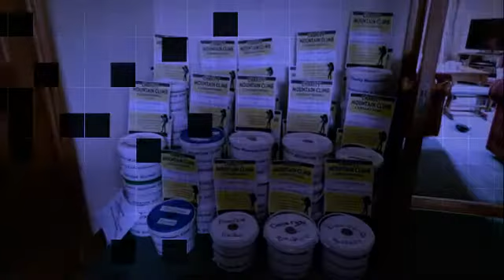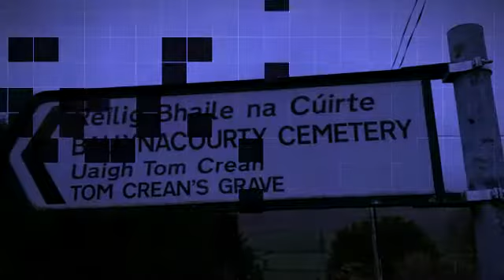Hillwalkers 2017 Video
A Video of all the great days out we had & great places we visited in 2017 & wishing everyone a happy new year & a great 2018